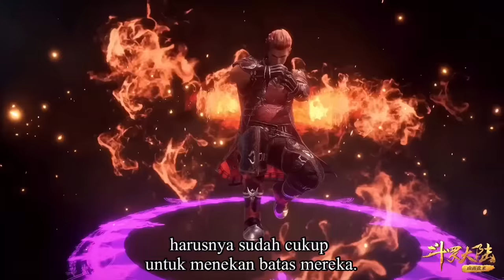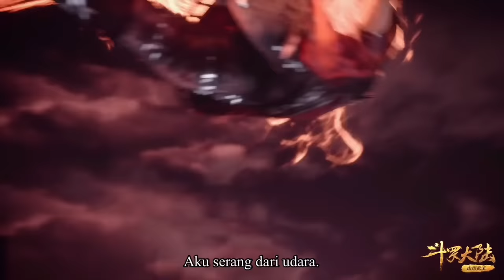URAAA‼️ WAJIB NONTON 3X, BOCAH BIASA YANG TERNYATA PEWARIS DEWA ASHURA & POSEIDON (13)